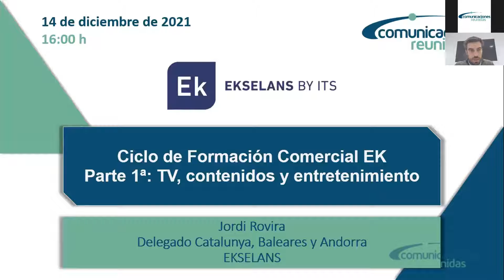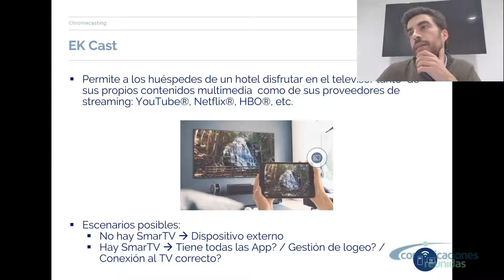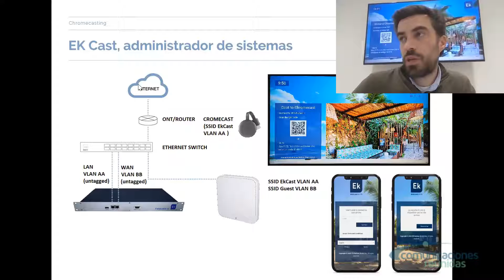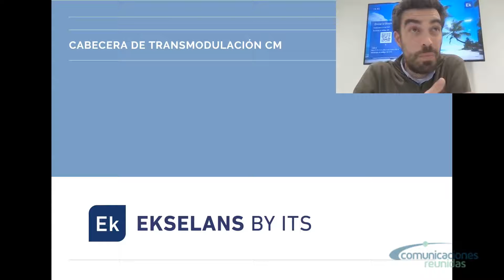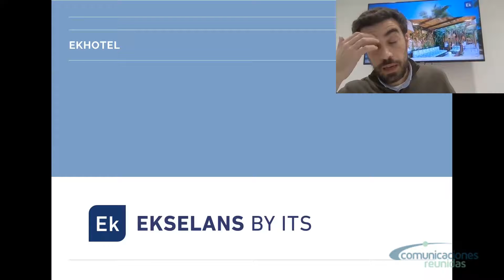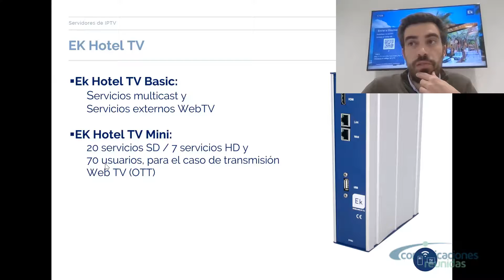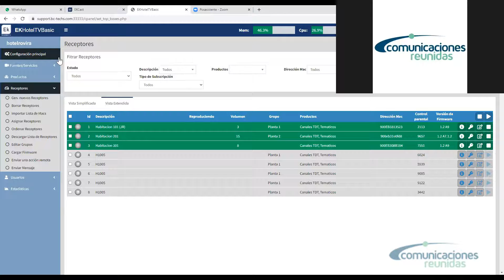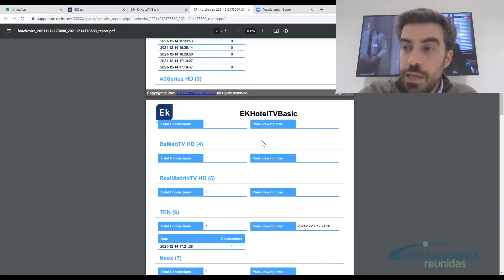2021-12-14 - 1ª parte del Ciclo de Formación Comercial EK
Contenido:
• Cabeceras profesionales de TV en formato modular
• IPTV (EK Hotel) Distribución de contenido multimedia
• Chromecasting para Hospitality (EK Cast) Entretenimiento multimedia para los huéspedes